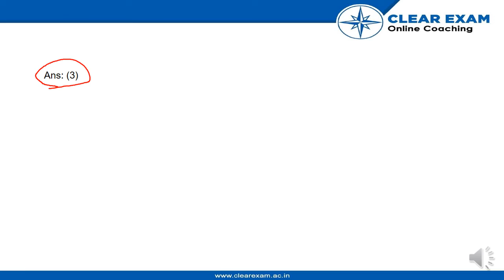NEET Previous Year Paper 2018 | Biology | ClearExam | SET SS | Question 124